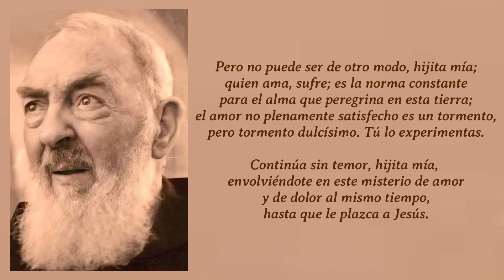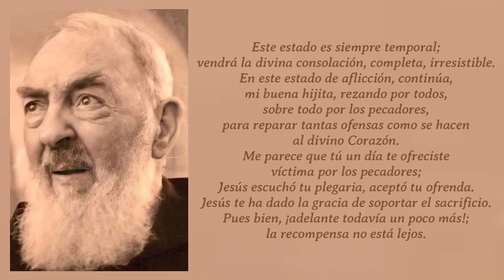365 DIAS CON EL PADRE PIO: 14 DE MARZO, CARTA A MARÍA GARGANI / 9 DE ABRIL DE 1918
365 DIAS CON EL PADRE PIO: 14 DE MARZO, CARTA A MARÍA GARGANI / 9 DE ABRIL DE 1918